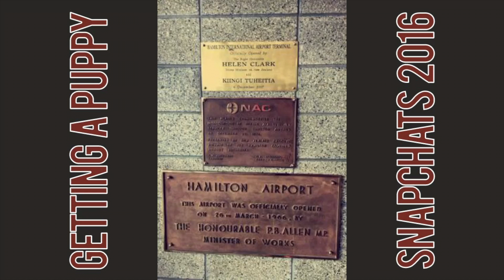Getting A Puppy | Snapchats 2016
I'm uploading this as a video to celebrate Cara's (puppy) first birthday today :)